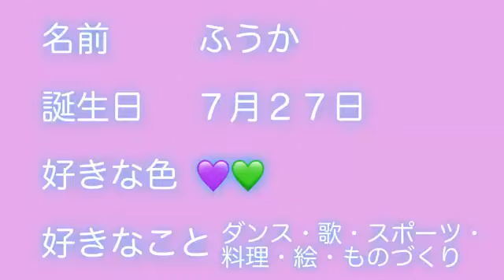2024年03月23日07時32分14秒 フウカ